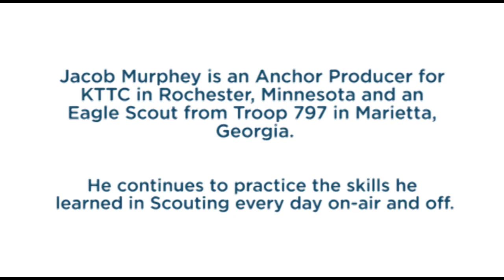Jacob Murphey Still Uses His Scouting Skills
He may be a long way from his home in Marietta, but Jacob Murphey still remembers where he came from and still uses the skills he learned as a Scout.